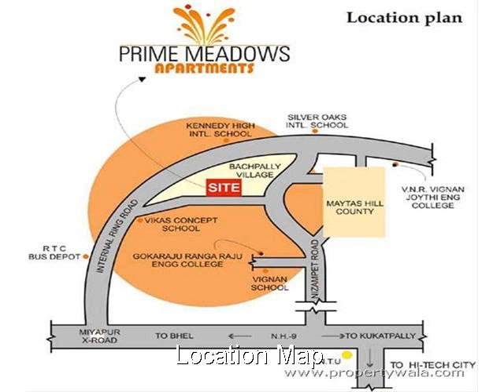Prime Meadows - Nizampet, Hyderabad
Prime Meadows - Nizampet, Hyderabad - Residential Apartments

Prime Meadows offers a whole new perspective to life to those people who don't believe in compromises.Nature reigns supreme here. It's resplendent presence redefines your lifestyle and perceptions.